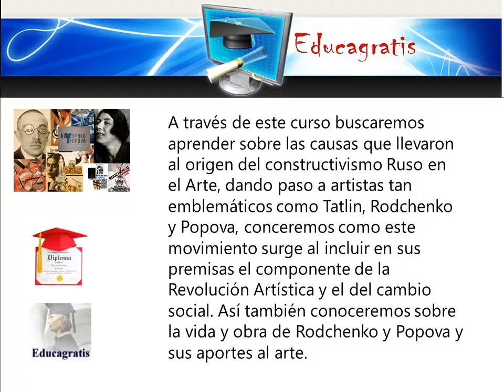El constructivismo Rusia